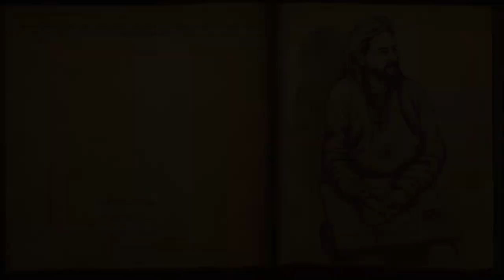Mount and Blade: Viking Conquest - Stray Dogs #20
WE DONE MADE A CUTE LIL FRIEND!!!